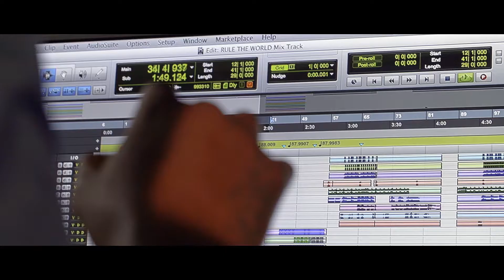Finis KY White on Kentucky's Contribution To The Global Music Hub of Atlanta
Finis “KY” White shares Kentucky’s contribution to the global music hub of Atlanta. Atlanta was once the hub for music coming out of the south but it is now regarded as a hub for music worldwide.

Kentucky to the World in collaboration with The Kentucky Center presented the Republic Bank Foundation Speaker Series: From Risk Taking to Hit Making: Multi-Platinum Music Mogul Finis “KY” White, July 30, 2019

Kentucky to the World Mission & Vision

Kentucky to the World’s mission is to elevate the cultural and intellectual reputation of our Commonwealth on the global stage.

We accomplish this by sharing compelling stories of extraordinary people with Kentucky roots, who are shaping our world through their creativity, intellect, and passion.

Facebook - Kentucky to the World